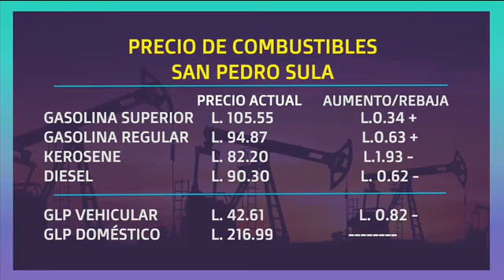Peaje de Yojoa favorece a vendedores de alcitrones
Ante la llegada de la semana mayor vendedores ambulantes se colocan en las diversas salidas de la zona norte ofreciendo dulces tradicionales, sin embargo, les preocupa la poca afluencia de conductores en los peajes.